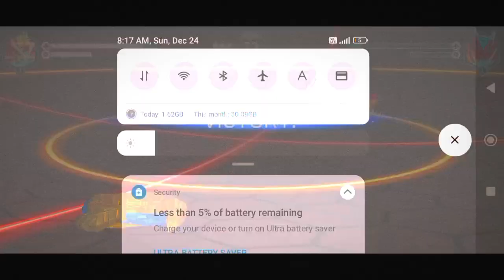Super Hyperion vs Sword Achilles|Beyblade Burst Quadstrike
Hello Guys,
In this video we will see battle between best beyblade burst Quadstrike beys.